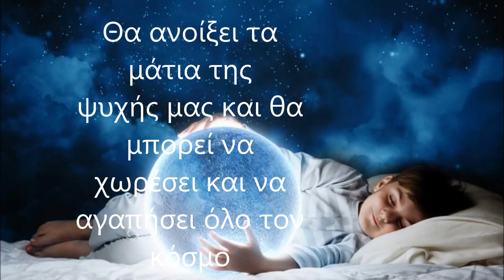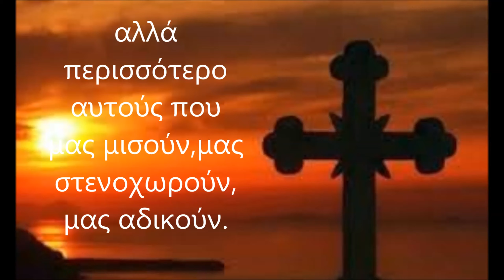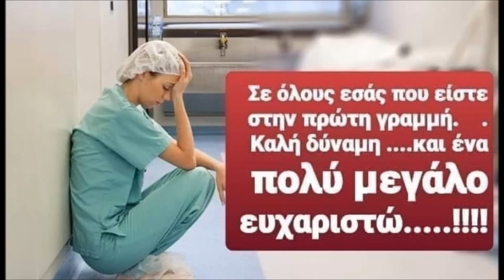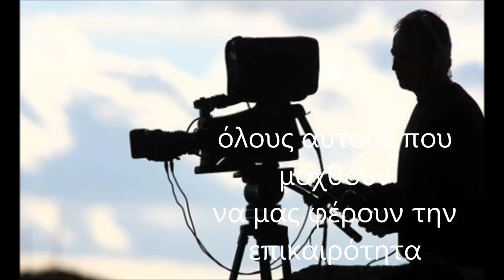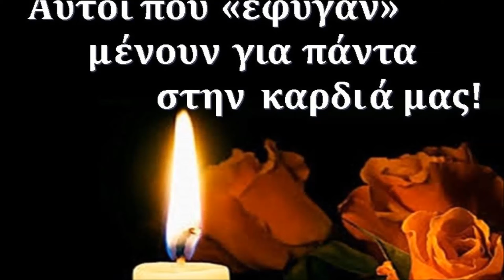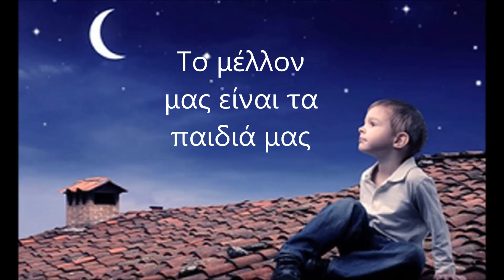Οι αφανείς ήρωες της ζωής και της ελπίδας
From the album Welcome to the Pleasuredome
Recorded: July 1983–1984
Holly Johnson, Peter Gill, Mark O'Toole and Brian Nash.